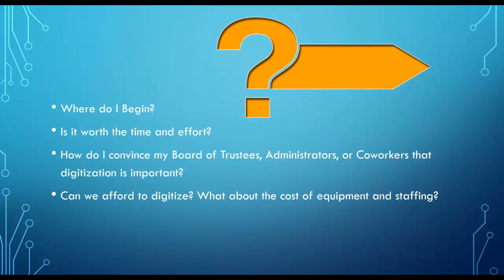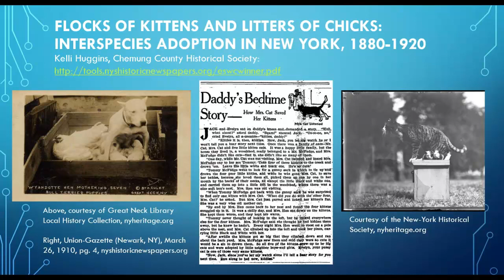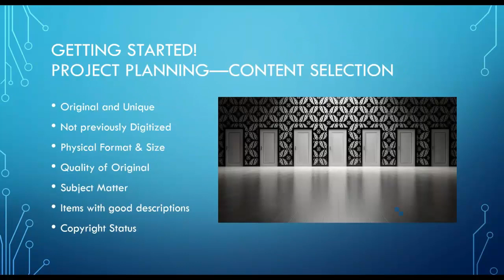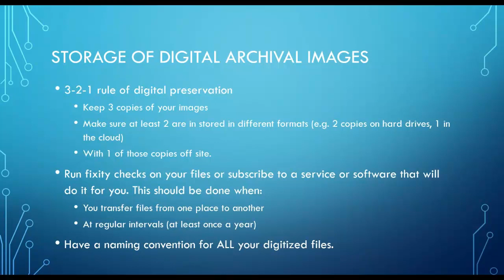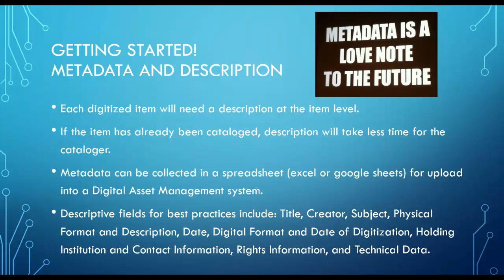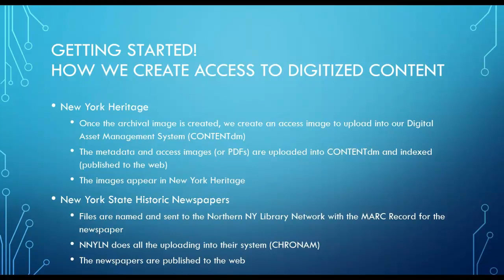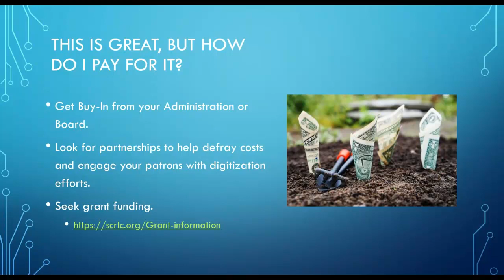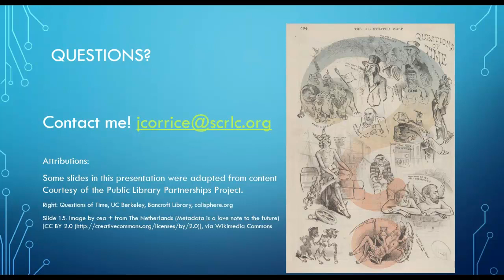Getting Started with Digitization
Presented April 24, 2017. Digitizing historical and cultural heritage collections is very important to create an online presence for smaller libraries and historical organizations, but often seems impossible with tiny staffs and minimal funding. However, that digitization project you've been dreaming about may not be so far out of reach! SCRLC has many resources to help smaller organizations get their digitization projects off the ground, and no organization is too small to start digitizing!